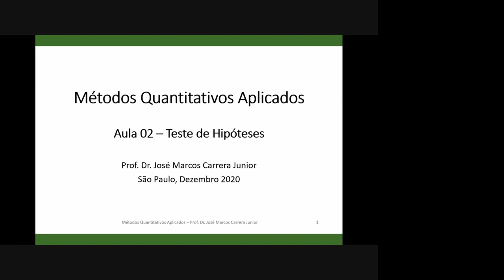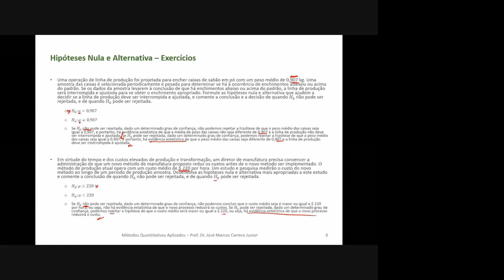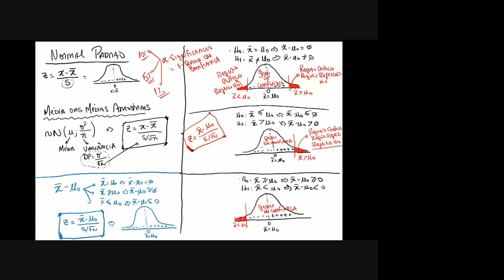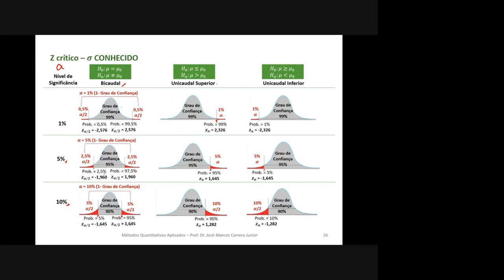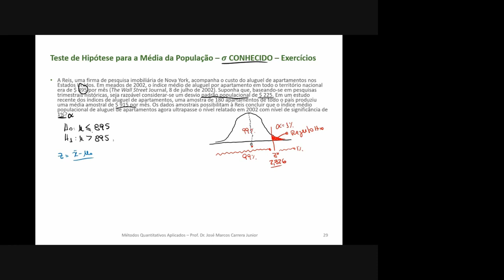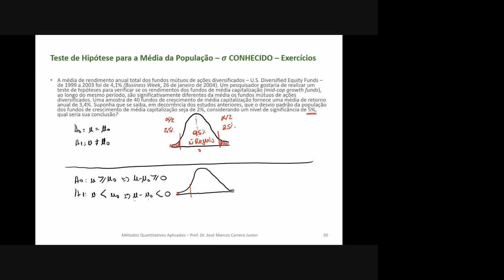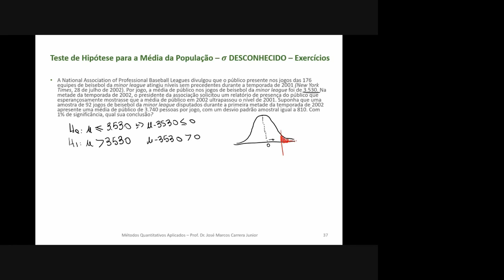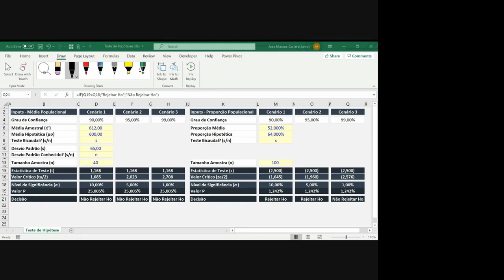Teste de Hipóteses para a Média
- Formulação hipóteses
- Hipótese Nula (Ho) e Hipótese Alternativa (Ha ou H1)
- Erro Tipo I e Erro Tipo II
- Teste Unicaudal
- Teste Bicaudal
- P Valor ou Valor P
- Região Crítica ou Região de Rejeição
- Estatística de Teste